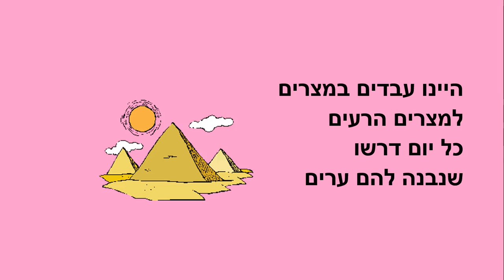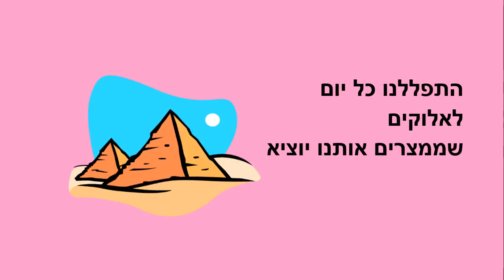היינו עבדים במצרים - סיפור ילדים לחג הפסח - כתבה: ריקי זקן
היינו עבדים במצרים
סיפור ילדים קצר לפסח